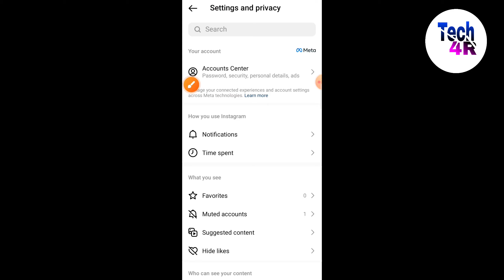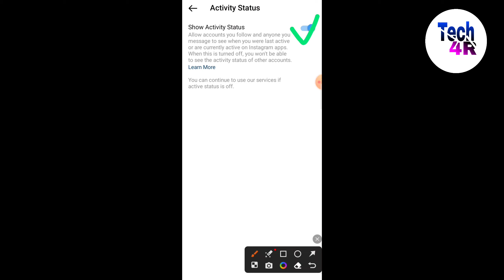instagram me online status kaise chhipaye / Instagram me online hokar bhi offline kaise dikhe, Insta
instagram me online hokar bhi offline dikhne ka tarika sikhe
instagram me apna active status chhipana sikhe